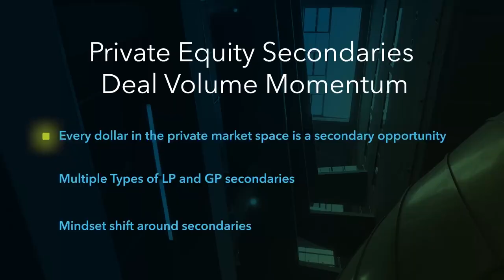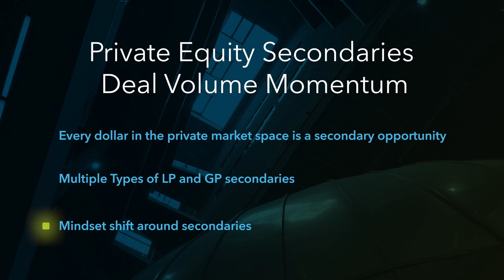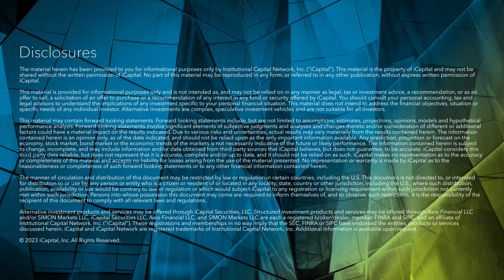Private Equity Secondary Funds – An Emerging Investment Opportunity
Growth in private fund investing and demand for liquidity is fueling both limited and general partner interest in private equity market secondaries.